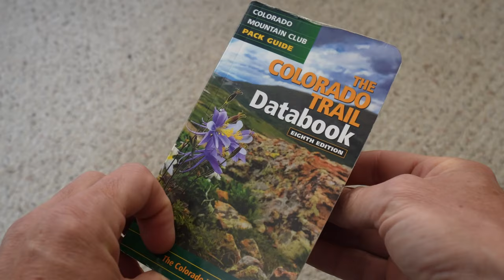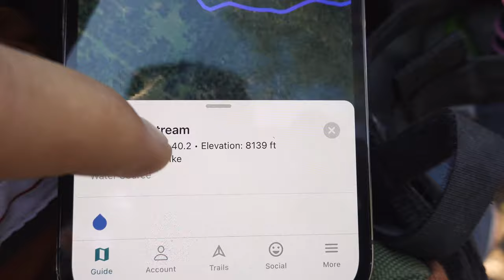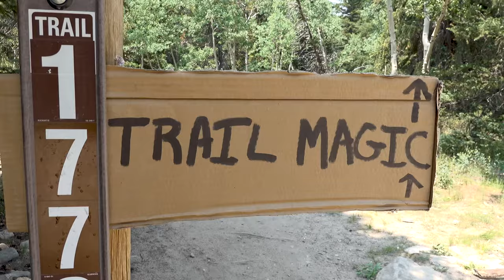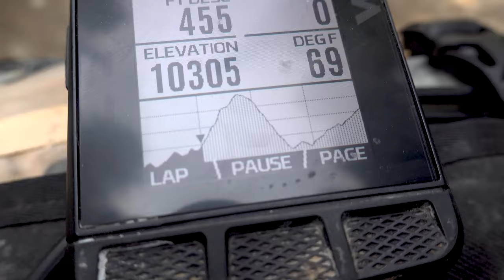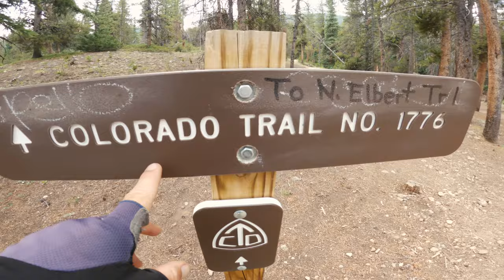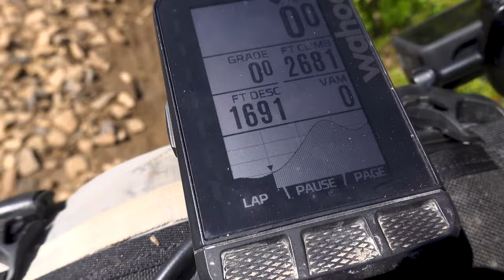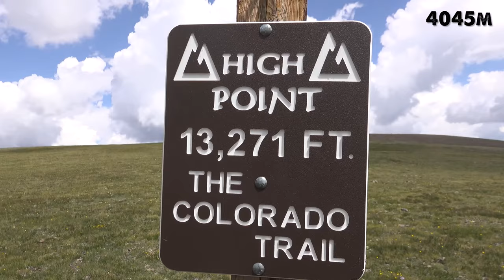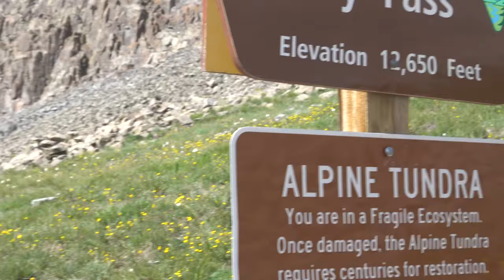Can you do it? Bike Tour on the Entire Colorado Trail ( Denver to Durango )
One of the greatest documentaries about cycling on the Colorado trail. See all the adventure, the trouble, the challenges you will come across this cycling experience. Btu you will be rewarded with a stunning views and a tone of experiences and great memories.  Ryan will show you how to get you bike ready. How to pack your staff for such a cycling challenge.

The Colorado Trail is one of the longest, more arduous, yet most rewarding bikepacking routes in the US. In fact, at over 500 miles in length, the Colorado Trail packs more sublime singletrack than you're ever likely to have ridden in one sitting.

The Colorado Trail is one of the premier, long distance bikepacking trails in the US. It travels through the incredible Colorado Rocky Mountains amongst peaks, glacial lakes, creeks, and a spectacular array of ecosystems. The trail dramatically rises and falls with an average elevation of 10,000 feet (3,048 meters) and tops out above 13,000 feet (3,962 meters), just below Coney Summit. It is a through route, or point-to-point, stretching almost 500 miles from the dusty southern Colorado town of Durango, to Denver (Littleton to be exact). It is commonly ridden in the opposite direction, however the 2015 Colorado Trail Race used the south to north course.

My favorite way to see the world. Inspiration and motivation on two wheels.
Join us on this great Advises by Ryan. He is traveling by bike for 15 years and it's without a doubt, it is his favorite way to see the world. This video is aimed at helping you learn a few extra tricks for your next bicycle tour. He will cover everything from budget, to safety, to food, and even how to poop on the road.

Another great Video by Ryan Van Duzer
For more of such great content see his